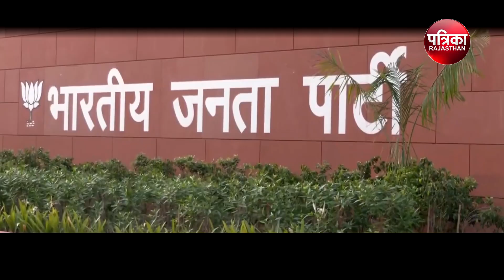Mission 2024 : चुनावी मुद्रा में BJP, सत्ता-संगठन में बदलाव शुरू